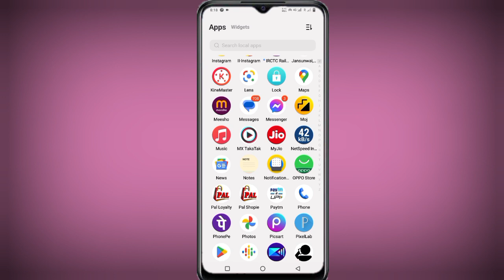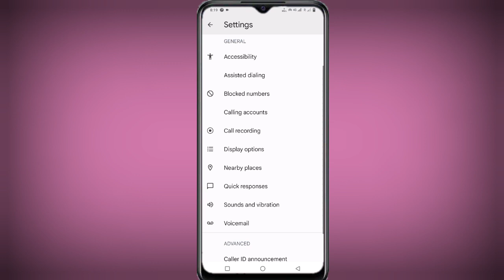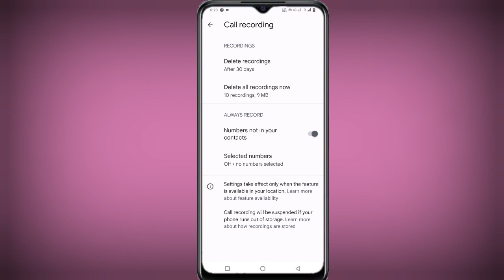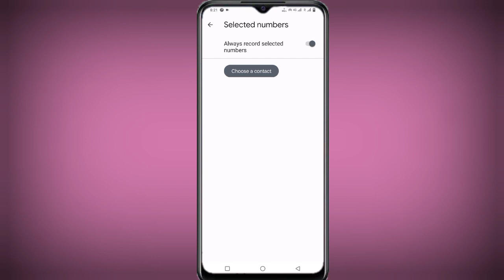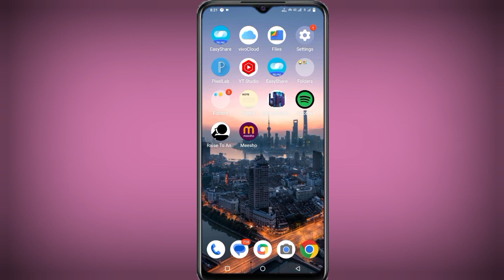Vivo V29 Pro Call Recording Setting ll How To Enable Automatic Call Recording Vivo V29 Pro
Vivo V29 Pro Call Recording Setting
How To Enable Automatic Call Recording Setting Vivo V29 Pro
How To Vivo V29 Pro Automatic call recording
How to Vivo V29 Pro Auto call recording and automatic deleted
How to Vivo V29 Pro call recording setting kaise kare
How to Vivo V29 Pro Automatic delete call recording
How to Vivo V29 Pro automatic call Recording Kaise kare